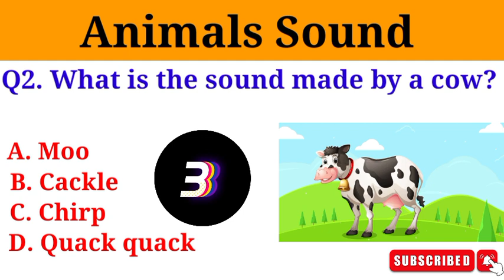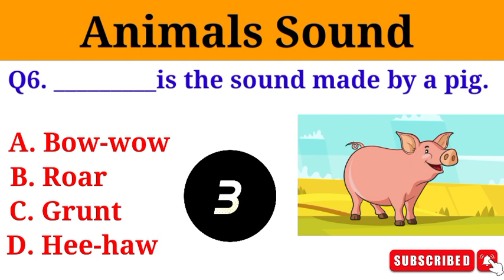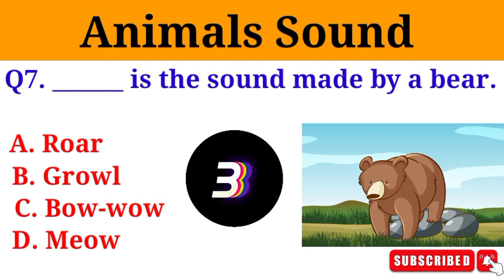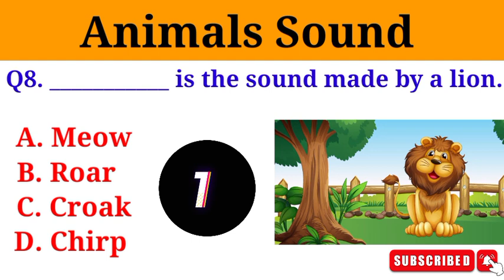Do You Know About Animal sound|learning video ||English gk quiz||general knowledge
Animal sounds, learning video, educational videos, general knowledge questions in english,gk, general knowledge quiz questions, latest 2023 video